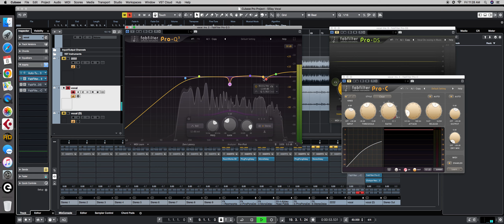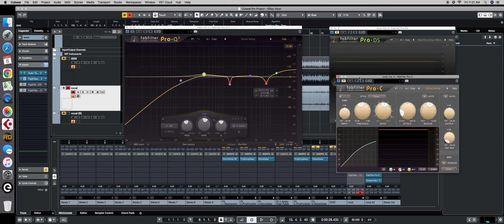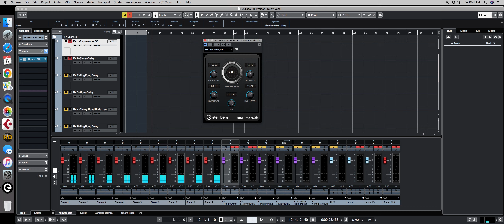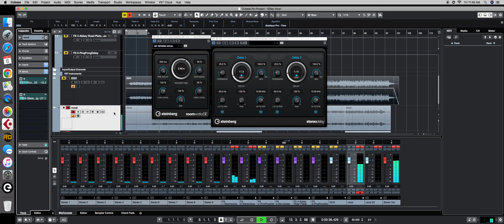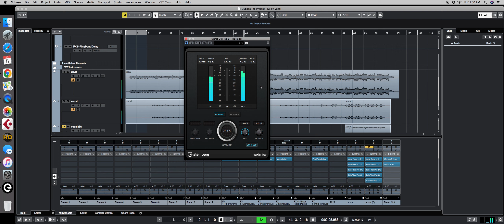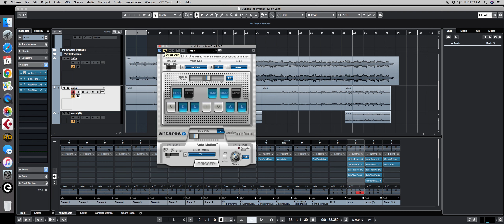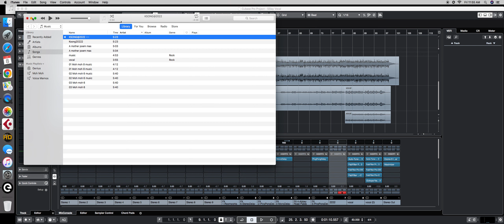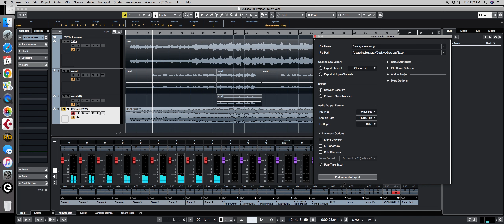Vocal mix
Vocal mix in Karen